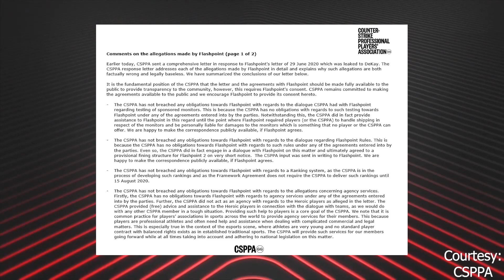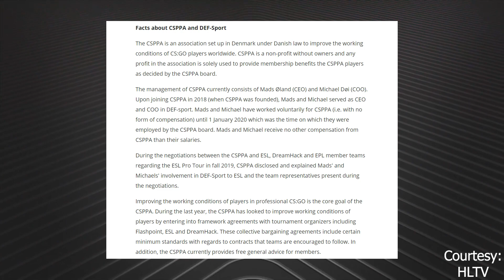What's going on with the Counter-Strike PPA? - The Eco With Jacob Wolf | ESPN Esports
Jacob Wolf breaks down the latest news regarding the conflicts of interest arising within the Counter-Strike Professional Players' Association (CSPPA) acting as a agent for players. What does this mean for the organization?